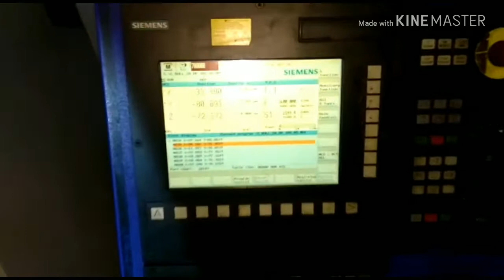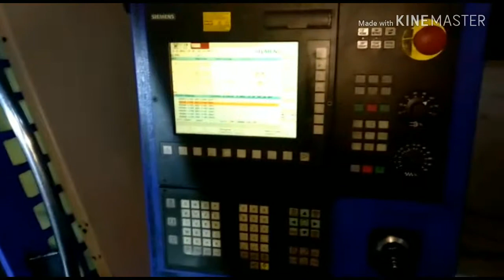Tal V350 Second Hand CNC Milling VMC Vertical Machining Center For Sale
Brand: Tal
Model: V350
Control: Siemens
Travel: 450x 350x 350 mm
Table Size: 600 x 400 mm
Number Of Tools: 18 Station
Tool Type: BT 40
Spindle Speeds: 8000 RPM
Year Of Manufacturing: 2011
Sale/ Purchase
More Products: Used CNC Machines CNC Lathe Turning Center CNC Vertical Machining Center Milling Horizontal Machining Center VMC HMC
Conventional:- Lathe Broaching Drill Traub
Grinder Surface centerless Cylindrical Internal Press Plano Miller Borer VTL Gear Machinery Milling etc